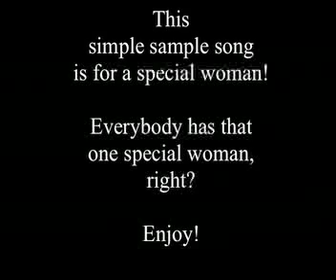You got that thing (special woman)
This simple sample song is for a special woman! Everybody has that one special woman, right? Enjoy!